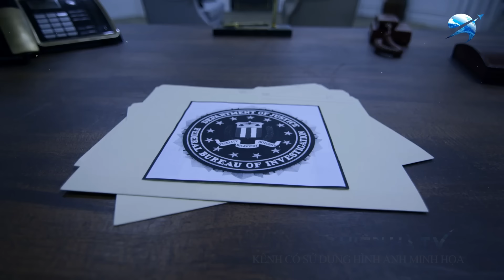Bí ẩn Hàng Nghìn Tấn Vàng Chìm Dưới Đáy Hồ Sâu Nhất Thế Giới Mà Không Ai Dám Vớt | Thiên Hà TV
Video Ngày Hôm Nay Của Chúng Ta: Bí ẩn Hàng Nghìn Tấn Vàng Chìm Dưới Đáy Hồ Sâu Nhất Thế Giới Mà Không Ai Dám Vớt | Thiên Hà TV
Dưới đáy hồ Baikal ở Nga có hàng nghìn tấn vàng nhưng không có ai dám xuống vớt, ngay cả các chuyên gia với công nghệ tiên tiến cũng thừa nhận rằng họ muốn lấy mà không dám. Vậy dưới đáy hồ này có bí ẩn khủng khiếp gì mà không ai dám xuống vớt kho báu hàng nghìn tấn vàng này?